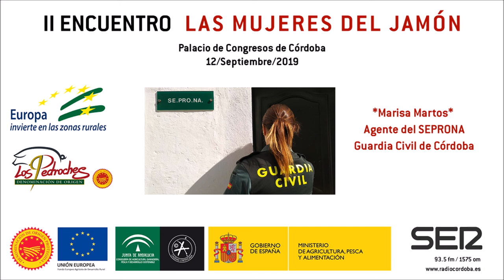II Encuentro "Las Mujeres del Jamón": Marisa Martos, Agente del Seprona de la Guardia Civil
Hablamos con Marisa Martos, Agente del Seprona de la Guardia Civil de Córdoba , una de las participantes en las jornadas "Las Mujeres del Jamón" que se celebrarán el 12 de septiembre de 2019 en el Palacio de Congresos y Exposiciones de Córdoba